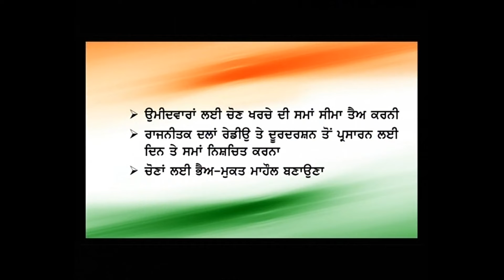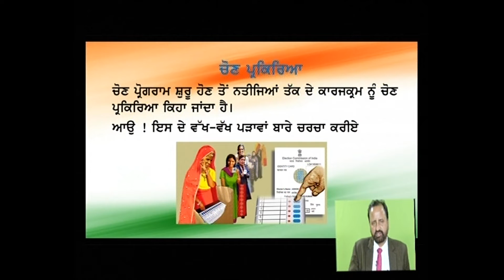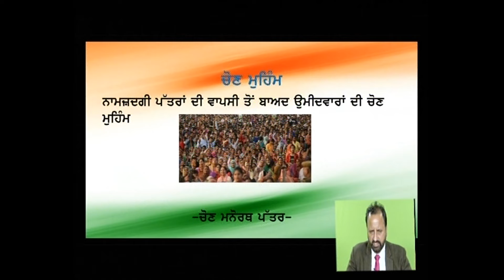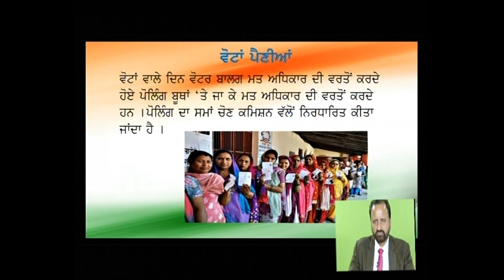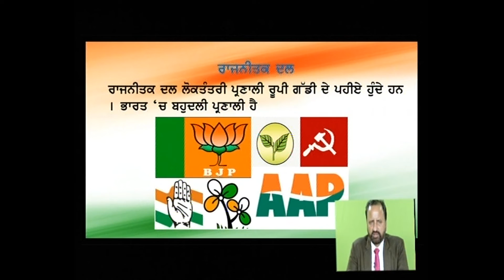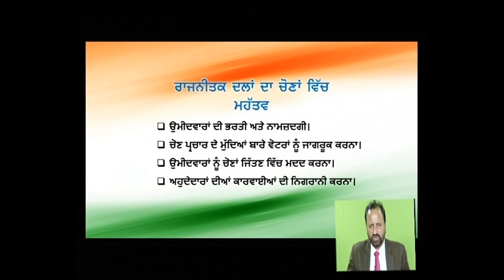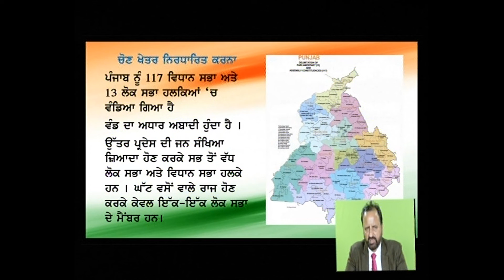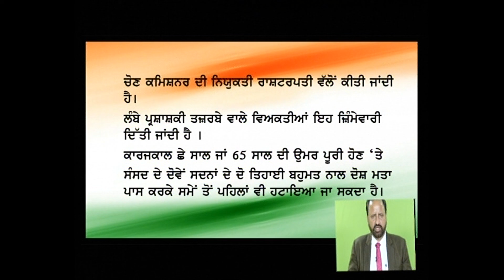Social Science c09 Democracy & Politics-II